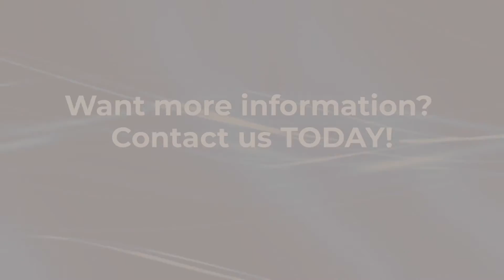Taiwan Specialized In Oral Care Products Supplier. | Chimiao Co., Ltd. | Taiwantrade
Chimiao co., ltd. having healthy smiles for life by good oral cleaning habits.
 We specialize in dental and oral care products over 30 years experiences which gains good reputation from our worldwide customers.
 Maintaining thoroughness and care throughout, our products meet the standard of cleanliness.
 Our extensive experience of the oral care field products can provide not only oem and odm.
 But also a successful product experience that can help expedite co-development with customers.

 0:00:00 Chimiao Co., Ltd. Having healthy smiles for life by good oral cleaning habits.
 0:00:05 WHO ARE WE
 0:00:08 We specialize in Dental and Oral Care products over 30 years experiences which gains good reputation from our worldwide customers.
 0:00:14 Maintaining thoroughness and care throughout, our products meet the standard of cleanliness.
 0:00:20 Our extensive experience of the Oral Care field products can provide not only OEM and ODM
 0:00:26 but also a successful product experience that can help expedite co-development with customers.
0:00:32 Want more information? Contact us TODAY!